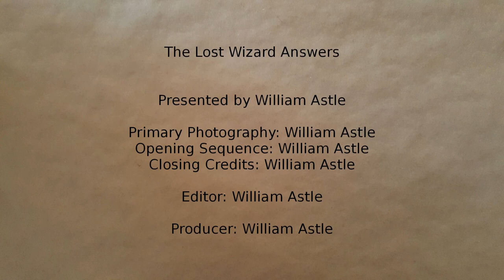The Lost Wizard Answers 019 - Crystal Ball Query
Question #19 in the Book of Questions. What if you could ask one question of a crystal ball and be guaranteed a correct answer?